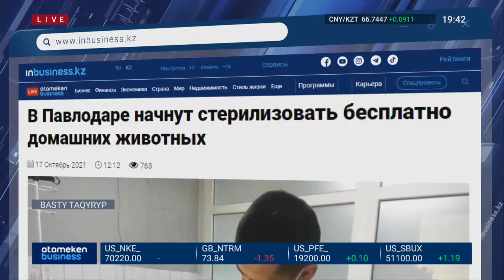Жануарларға қиянат жасағандардың жазасы ауырлайды / Басты тақырып (26.10.21)